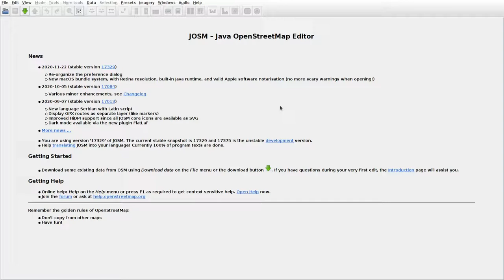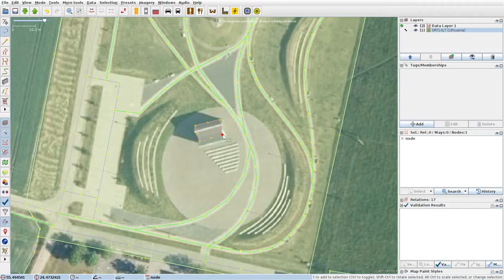JOSMrec0571 2020 12 01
Lithuania. Mikėnai, Vadokliai. Tracing buildings (mainly) in JOSM for openstreetmap.